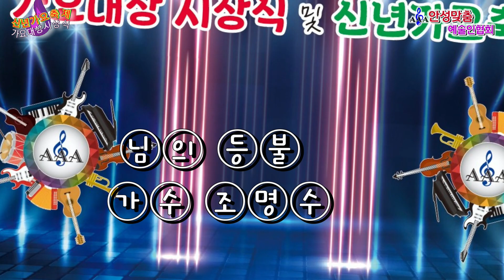가수 조명수 님의 등불 원곡 진성 가요대상시상식및 신년가요축제 주최주관 사)안성맞춤예술인협회 안성보개바람 카페 20230108